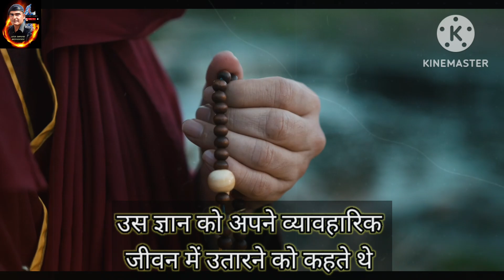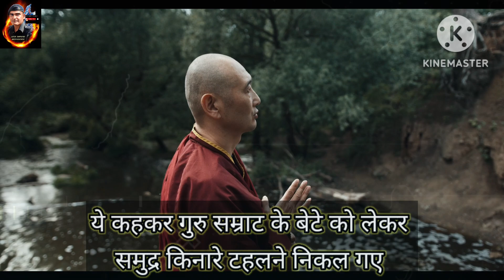BEING ALONE | अकेले रहने की ताकत को समझो | Budhhist Story | Motivational Story in Hindi